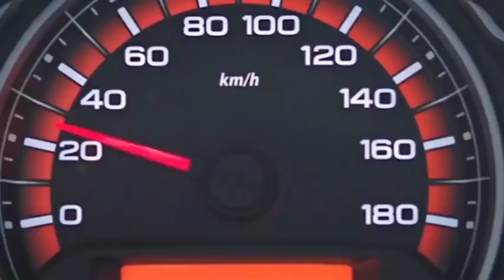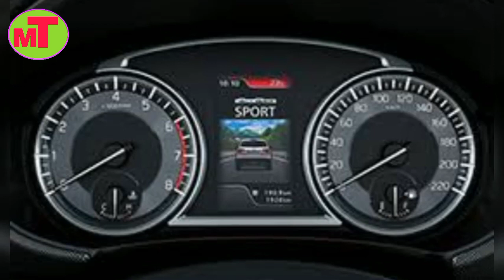Maruti Suzuki ने लोंच की New ALTO ! Price 2.90 lakh ! Mileage 32 ! NEW ALTO 2021 ! Facelift ! AMT